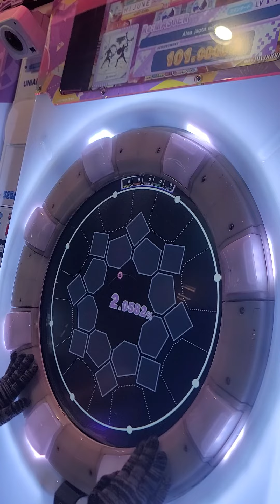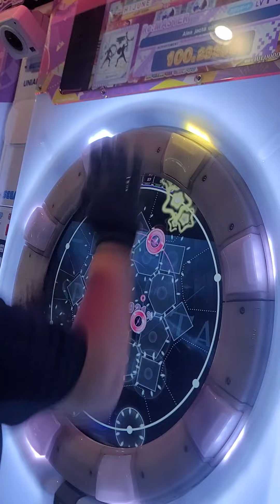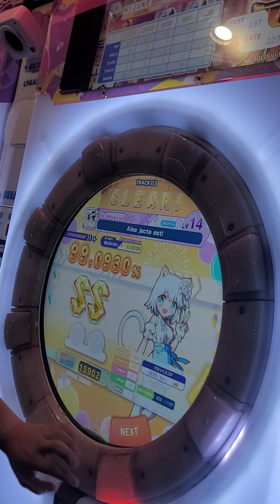[Maimai DX Festival] Alea jacta est!(Re:Master 14+) 99.09% SS